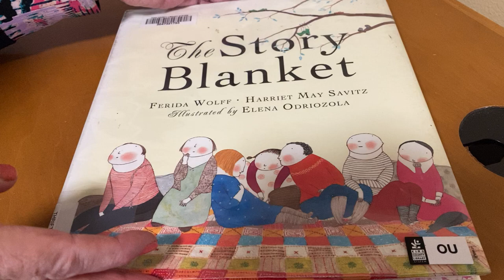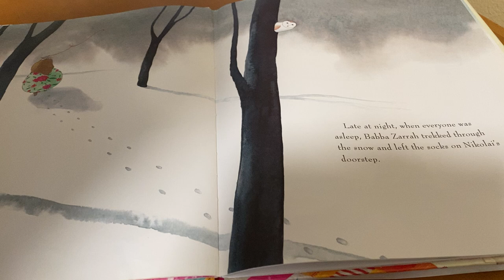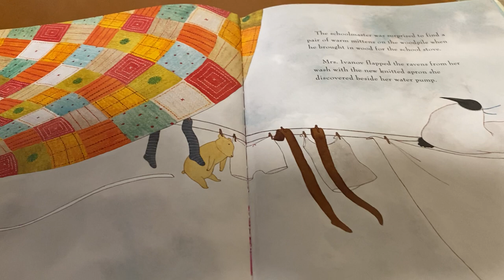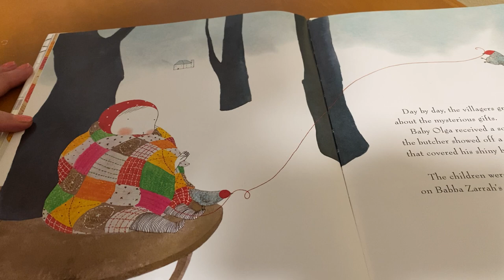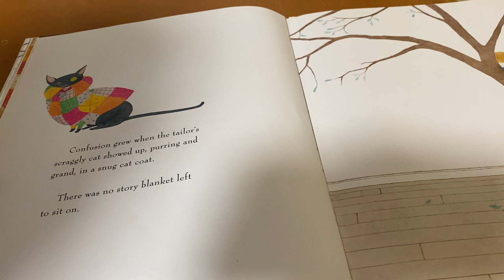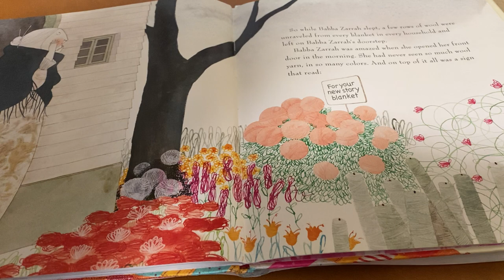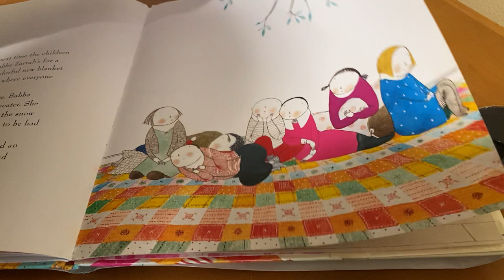The Story Blanket